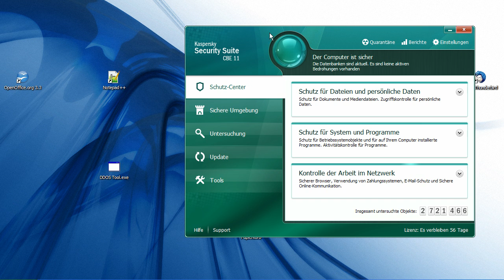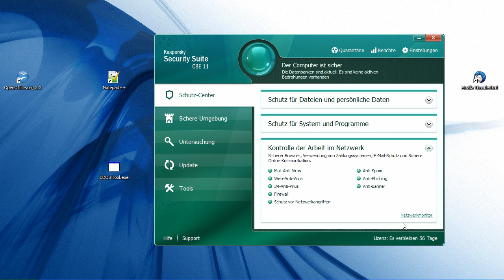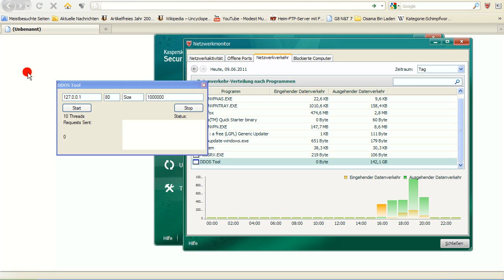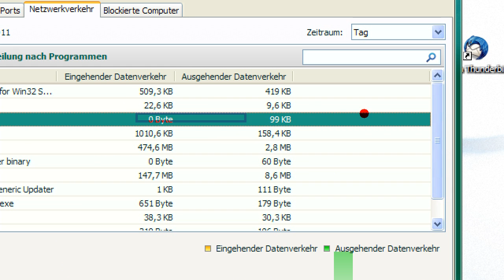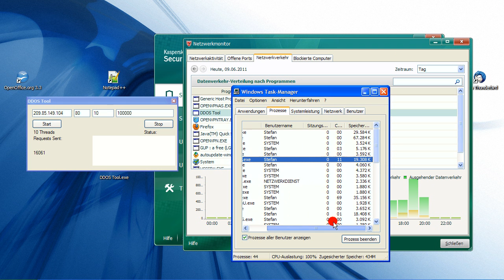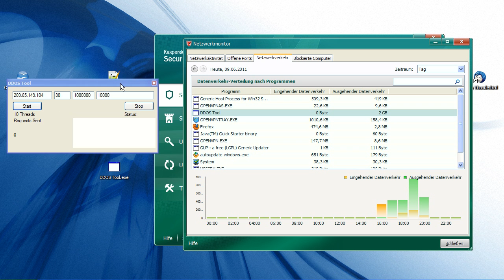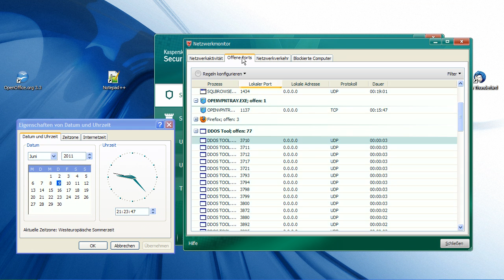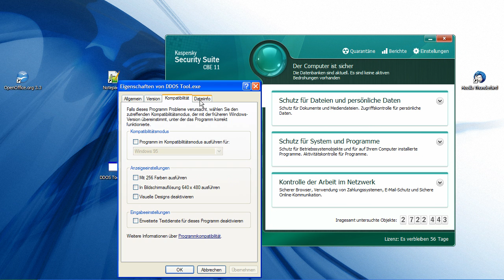Kaspersky 2011 - Netzwerkmonitor - Übertragungsgrößen falsch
In diesem Tutorial wird ein Programmier-Fehler in dem Netzwerkmonitor der Kaspersky Suite 2011 gezeigt.

Es ist möglich, das dieser Fehler nur in der Computerbild-Version auftritt, was ich aber für unwarscheinlich halte, aber nicht ausschliese.

Sie dürfen dieses Video frei verwenden, wenn sie den Urheber nennen. Und es unter den selben Bedingungen veröffentlichen. Dazu reicht bereits ein: